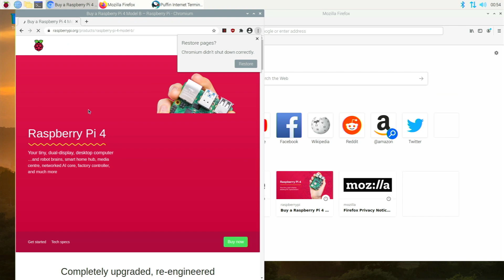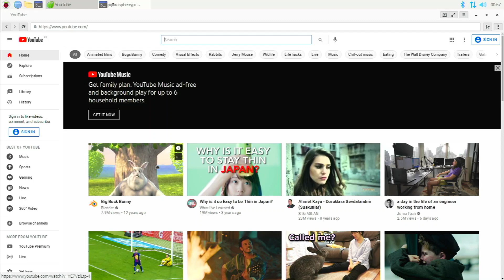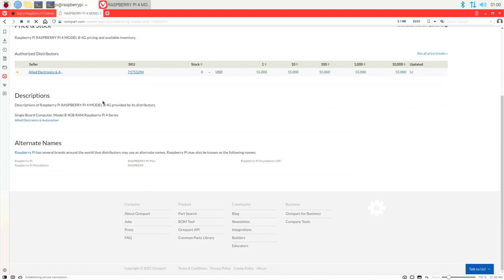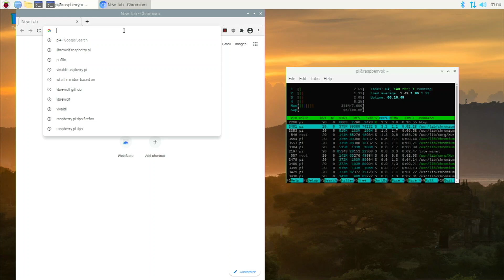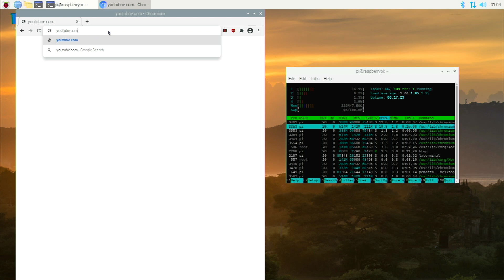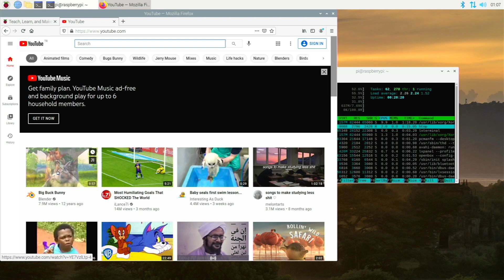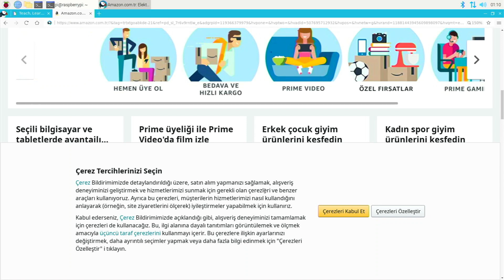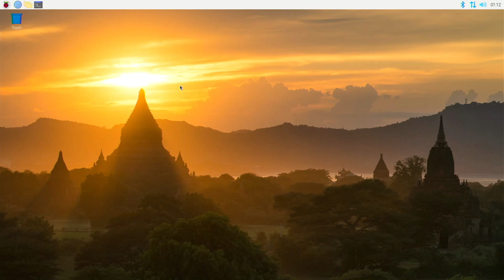Top 5 BEST Web Browsers for the Raspberry Pi 4!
In this video we go over the top 5 best web browsers for the Raspberry Pi 4. I rate them by speed, video playback and system resource usage. What is your favorite web browser for your Raspberry Pi 4?

00:00 - Intro
00:31 - Midori
02:47 - Vivaldi
05:41 - Chromium
08:00 - Firefox
10:27 - Puffin Browser

|Web Browsers|

Midori  - sudo apt install midori

Chromium - (already preinstalled)

Firefox (Preinstalled on Ubuntu Based Distros) -
sudo nano /etc/apt/sources.list
sudo apt-key adv --keyserver keyserver.ubuntu.com --recv-keys 3B4FE6ACC0B21F32
sudo nano /etc/apt/preferences.d/99bionic-updates

(Put this text in there, than save the file)
Package: *
Pin: release a=bionic-updates
Pin-Priority: 1

sudo apt install firefox